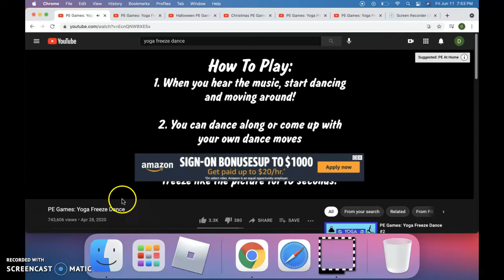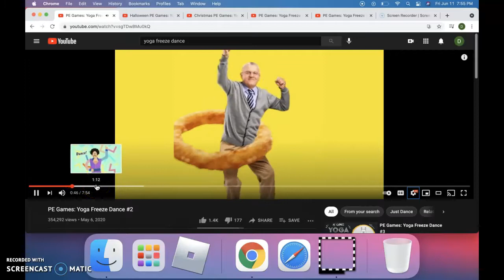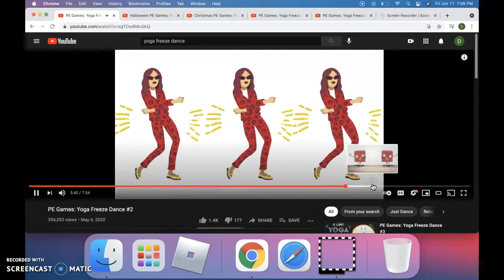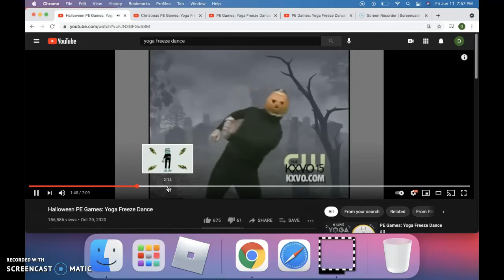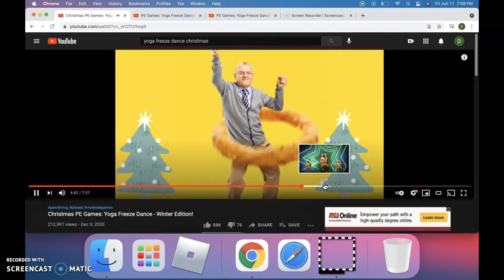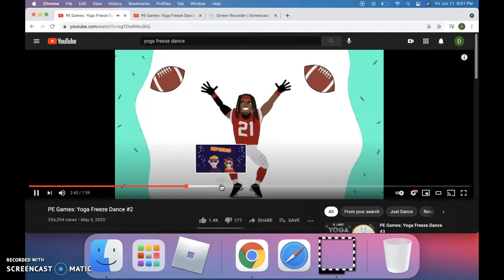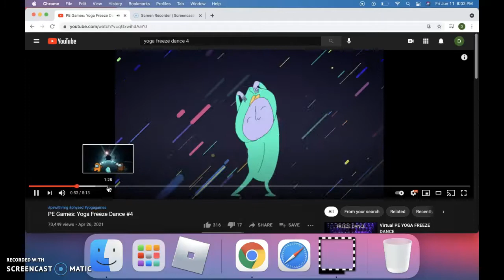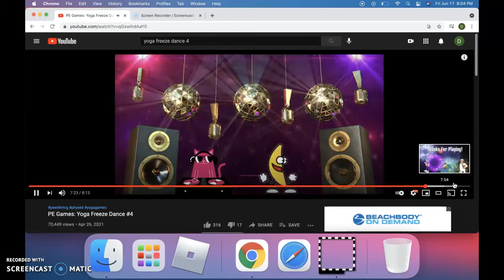Yoga freeze dance 1 2 3 4 5 6 pt 3